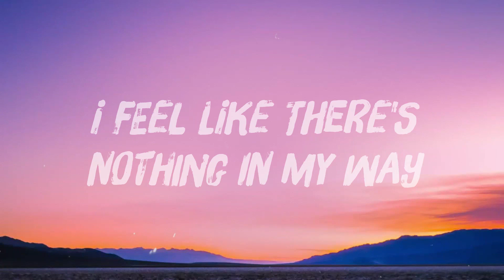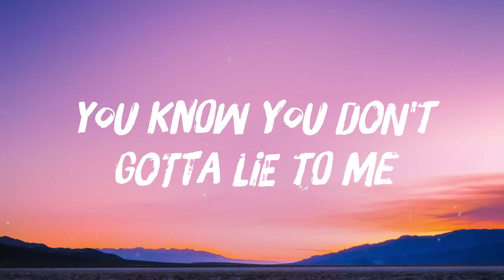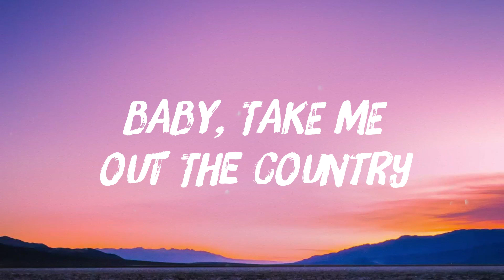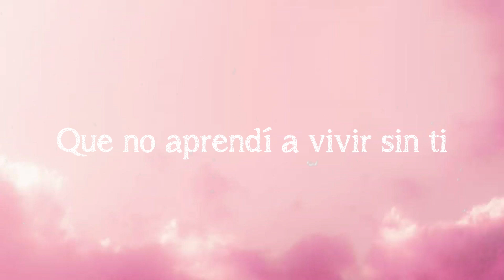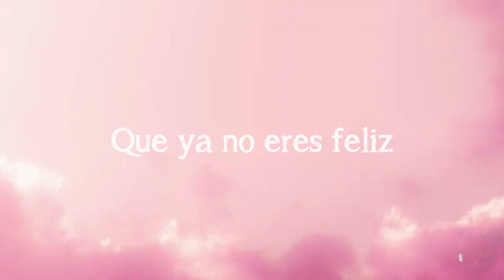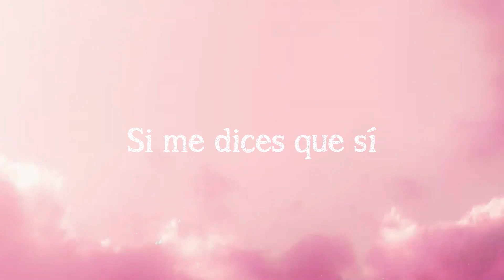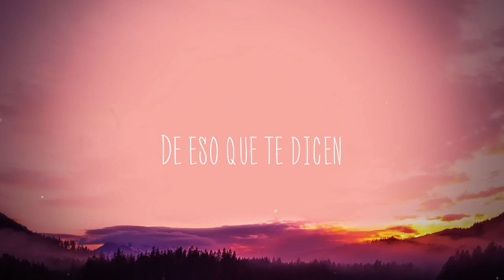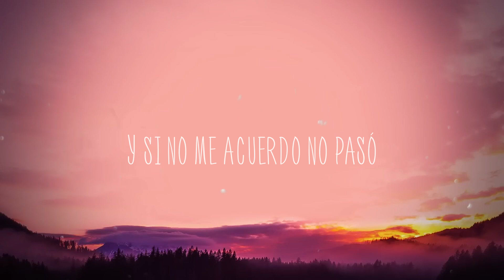SAD GIRLZ LUV MONEY - Amaarae, Kali Uchis, Moliy (Letra)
SAD GIRLZ LUV MONEY - Amaarae, Kali Uchis, Moliy (Letra)  del  Oh, there's dollars all around
  Dolla, dolla bills
  Just cancel all your plans
  And I walk like I know
  My pussy dangerous
  Talk like my words
  Are made of angel dust
  When I whisper to you
  In a couple languages
  Lo que quiero, papi
  Es besos en la espalda, pues
  Like you don't love me please